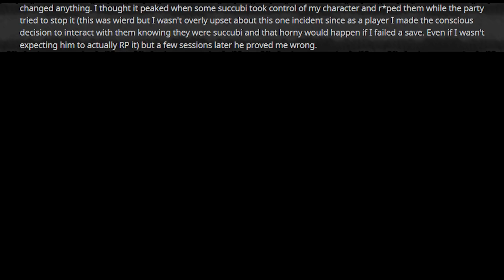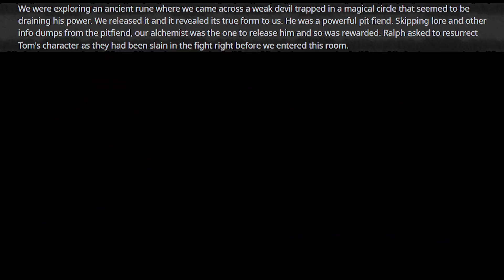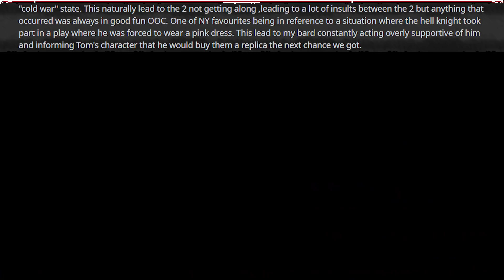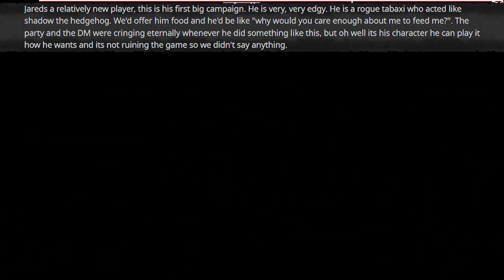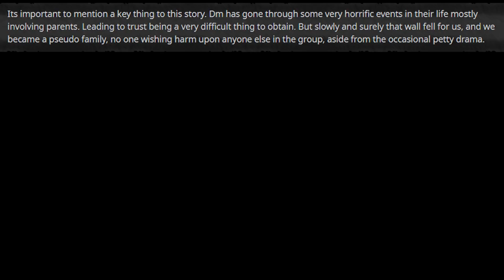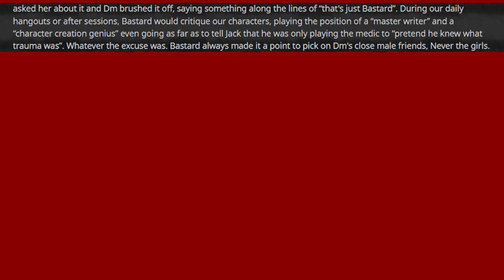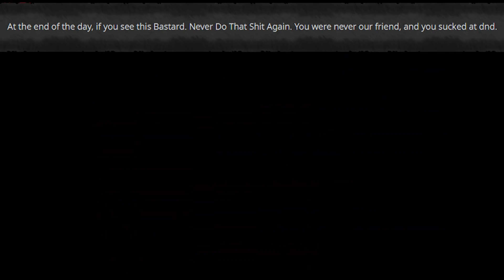DM Give Player Character A BDSM Curse - DnD Horror Stories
In today's episode of Dungeons and Dragons Horror Stories, we have a tale of a DM that gives a player a curse that another player can put the player in a tight situation, a story of a " THAT GUY" that tries to put something in another character's drink, and a tale of a player that put on a good front, but behind the scenes, was a literal monster.

Gameplay: Infernax

Ale and Anecdotes by Darren Curtis